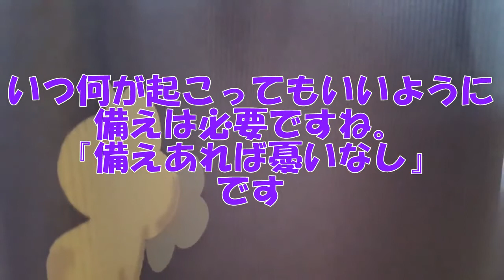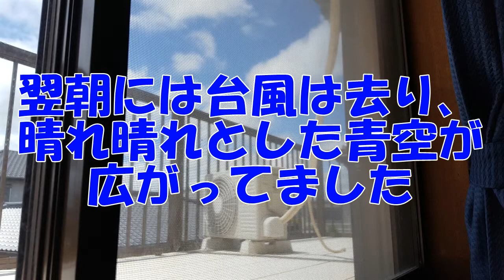【2018年7月】自然災害の脅威！超大型台風12号直撃～三重～【The typhoon jongdari hit japan 2018】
暴風で家が揺れた時、家族全員が地震と勘違いしました。
実際、風で窓ガラスが割れたところもあったらしく、そこらじゅうに恐ろしい爪痕が残ってました。情けない話ですが、正直怖かったです。

プロの女性声優さんによる朗読作品『ひきずりネコのミーちゃん』表紙イラスト：漫画家の元アシスタントのＭ氏

【使用素材】
■効果音